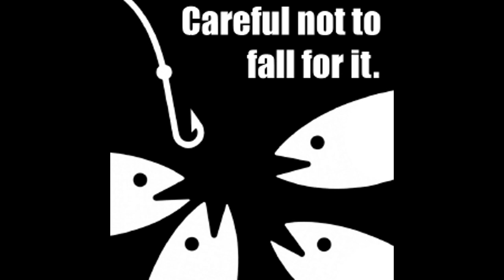About the Orlando Shooting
FBI failed and is trying to entrap more Muslims -

Another person tries to shoot people in Indiana -

Gay men not allowed to give blood in Orlando -